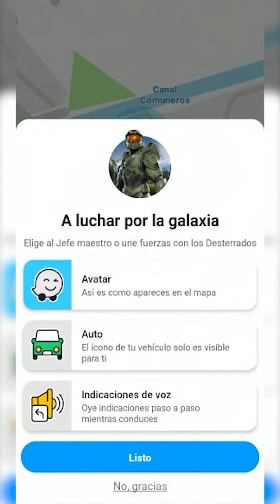Halo le pone actitud a nuestros recorridos. 🚗